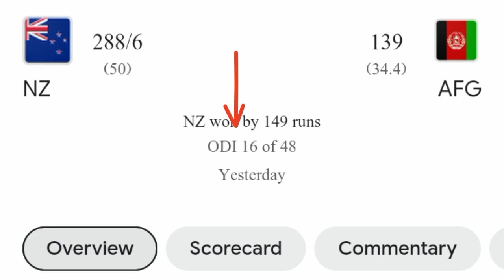🏏 ODI full form || odi full form in cricket 🏀 || odi ka full form || full form of odi in cricket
hash tags and tags ⤵️
IND vs Pak India versus Pakistan"
"Australia versus Netherlands"
"England versus South Africa"
"New Zealand versus Sri Lanka"
"West Indies versus Bangladesh
"Pakistan versus Bangladesh"
"Australia versus England"
"South Africa versus India"
"Sri Lanka versus West Indies"
"Bangladesh versus New Zealand"
"Netherlands versus Afghanistan"
"Pakistan versus Australia"
"India versus England"
"South Africa versus New Zealand"
"West Indies versus Australia"
New Zealand versus England"
"India versus Australia"
"Sri Lanka versus Pakistan"
"South Africa versus West Indies"
"Bangladesh versus Sri Lanka"
"Afghanistan versus Pakistan"
"NZ vs SA
"IND vs SL